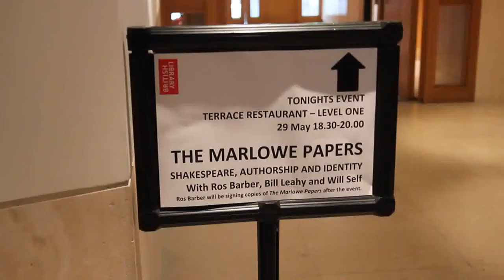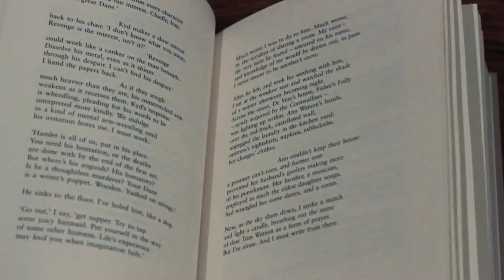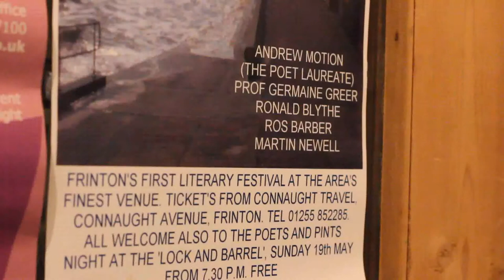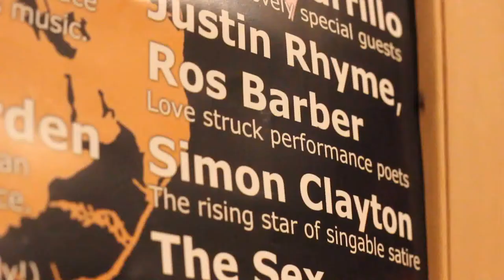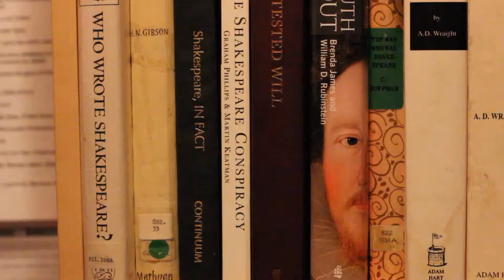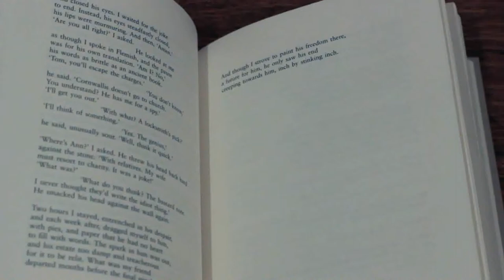Ros Barber - The Marlowe Papers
An interview with the author of the novel in verse that tells the story of Christopher Marlowe after his apparent death...

Interviewer: Jenni Davidson; shot and edited by Tim Pieraccini.